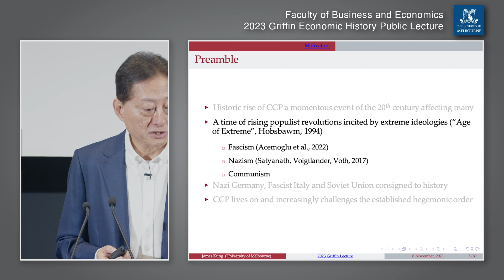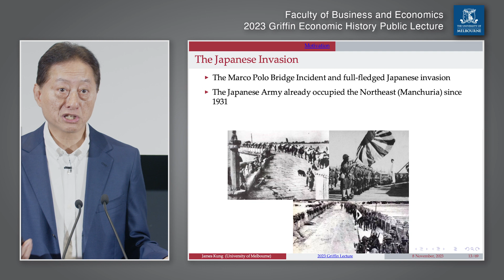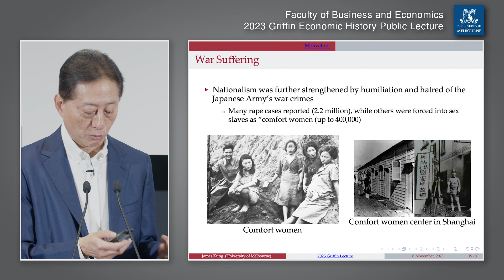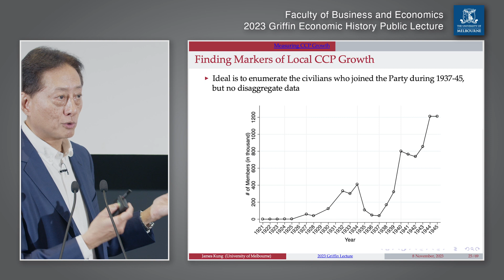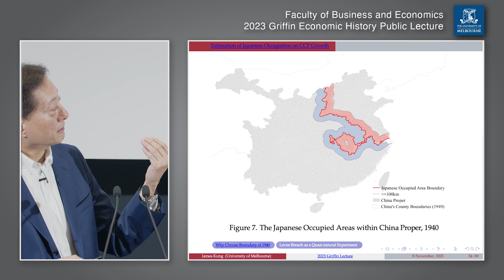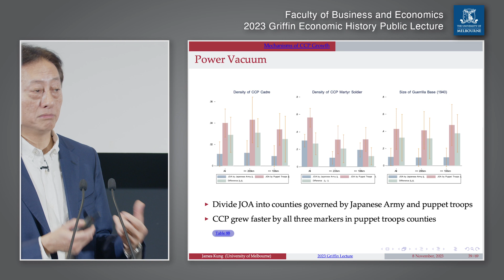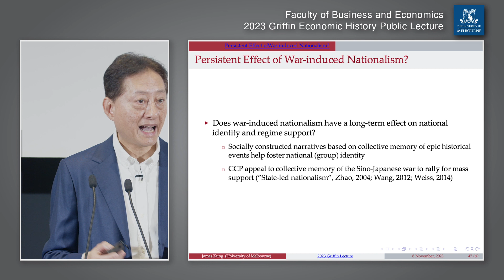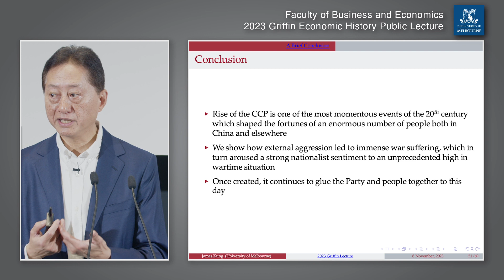Griffin Lecture 2023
2023 Griffin Economic History Public Lecture

Presented by Professor James Kai-sing Kung, Inaugural Griffin Chair in Economic History at the Faculty of Business and Economics, University of Melbourne

The Rise of the Chinese Communist Party

Professor James Kung examines the historical rise of the Chinese Communist Party (CCP) from a small reading group that aimed to spread Marxism among students and industrial workers to the world’s second ..largest political party that increasingly challenges the established hegemonic order. Using a spatial regression discontinuity design and several measures – middle-to-high-ranking cadres, martyr soldiers, and guerrilla bases – as proxies for the rise of the CCP during the Sino-Japanese War, we find that it grew significantly more in counties occupied by the Japanese Army. We identify three channels behind the CCP’s political ascendancy. First, the Communists took advantage of the militarily weaker “puppet troops”. Second, they built more grassroots party organizations inside the occupied areas to mobilize support and gain loyalty. Last, support for the CCP was powered by a strong nationalist sentiment spurred by war suffering of various kinds, including struggle for survival and humiliation and hatred.

About the speaker:
Professor James Kai-sing Kung is the inaugural Griffin Chair in Economic History at the Faculty of Business and Economics, University of Melbourne. Previously, he served as the Sein and Isaac Suede Professor of Economic History at the University of Hong Kong, and the Yan Ai Foundation Professor of Social Science at the Hong Kong University of Science and Technology.

Professor Kung’s research interests are strongly based in the economic history, institutions, culture, and development of China. He has published more than 50 journal articles and book chapters in, for example, The Cambridge Economic History of China, The Economic Journal, Journal of the European Economic Association, The Quarterly Journal of Economics, The Review of Economics and Statistics, and journals devoted to the specialized fields of economic history, development and comparative economics.

In 2021, Professor Kung was elected President of the Association of Comparative Economics. Currently he serves on the editorial board of the Journal of Economic History and Regional Science and Urban Economics. During his academic career in Hong Kong Kung supervised 15 PhD students and placed them in universities in Hong Kong, the Chinese mainland, and North America.

The University of Melbourne gratefully acknowledges support for the Griffin Economic History Public Lecture from the Peter Griffin and Terry Swann Foundation.